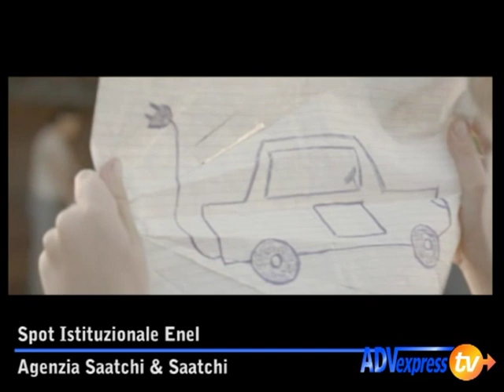Spot Istituzionale Enel, firma Saatchi & Saatchi